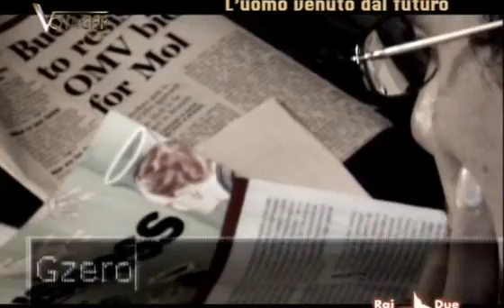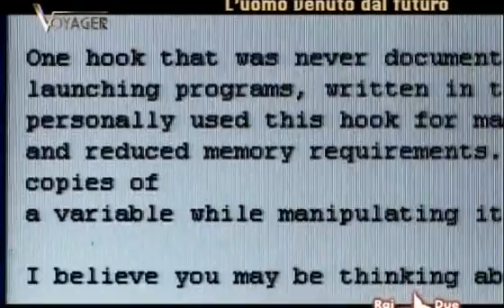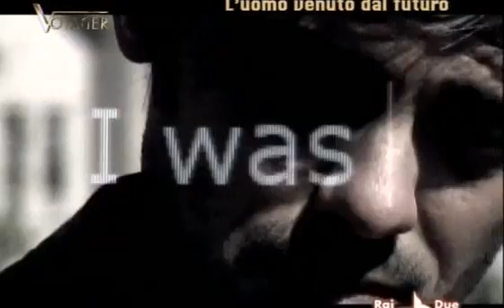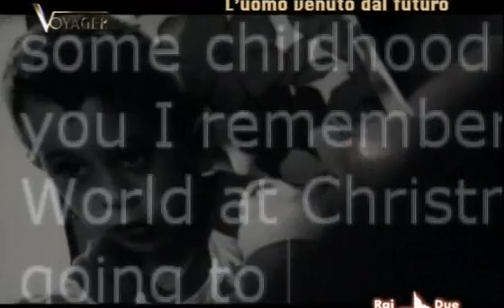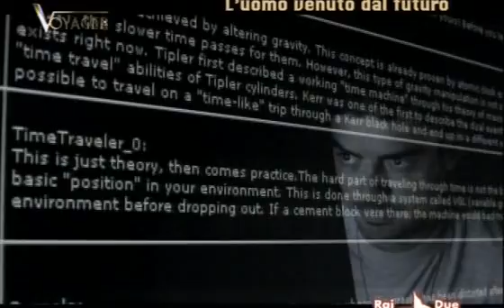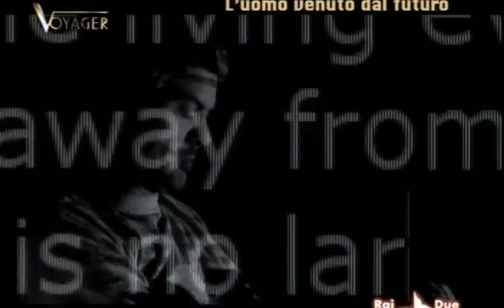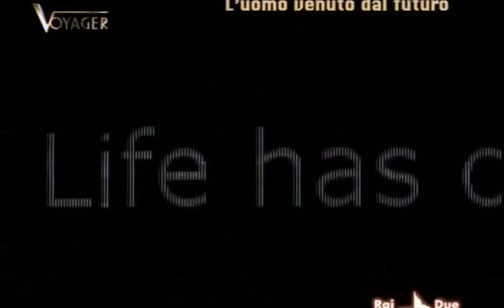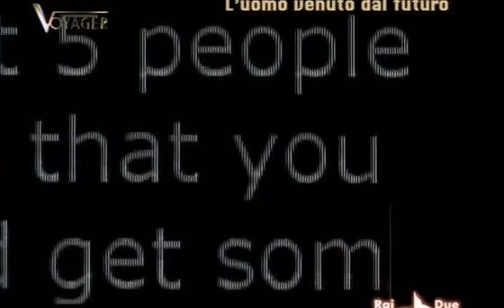John Titor l'uomo venuto dal futuro pt4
servizio sull'uomo che su un forum (nel novembre 2000) disse di venire dall'anno 2036 con una missione precisa...
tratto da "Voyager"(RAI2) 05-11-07